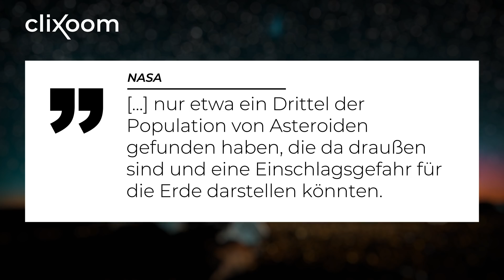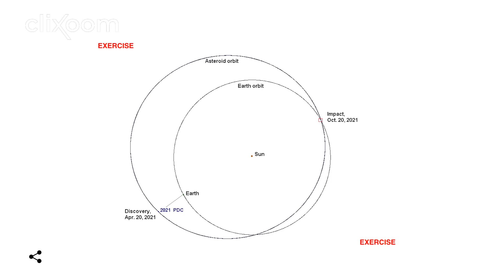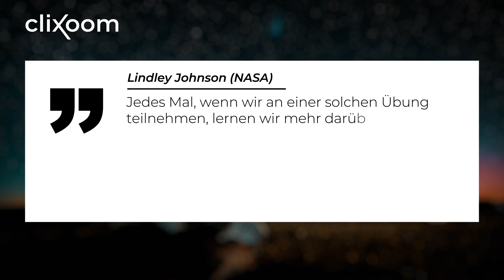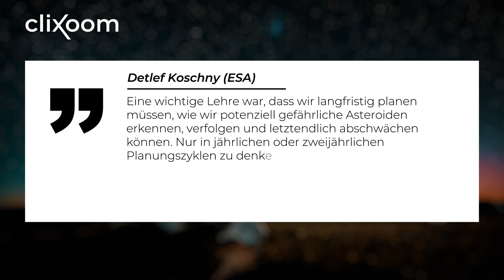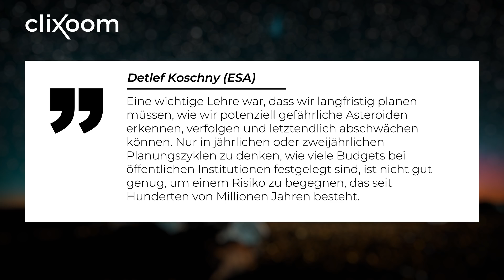Die Gefahr ist real: Asteroid auf Kollisionskurs?! NASA und ESA proben den Ernstfall!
Wir wissen ja, dass die Erde im Laufe ihrer Geschichte schon einige Asteroiden-Einschläge hinter sich hat, doch trotz intensiver Forschung gibt es bislang noch keine Technologie, mit der wir in der Lage wären, einen Asteroiden aus seiner Bahn zu lenken und somit einen Einschlag zu verhindern. Für das kommende Jahr (2022) ist dafür das erste Übungsszenario geplant: Ein Ablenkungsmanöver im All. ESA und NASA wollen eine Sonde in den Mond des Asteroiden Didymos einschlagen lassen und ihn somit ablenken, um dadurch die
Umlaufbahn von Dimorphos zu verändern. Dieser Test könnte zeigen, dass die Umlenkung eines Asteroiden mit genügend Vorlaufzeit doch machbar ist.

0:00 Einleitung
0:38 Wie wahrscheinlich ist ein Asteroiden-Einschlag?
1:31 Wie gut sind wir vorbereitet?
2:48 Asteroiden-Einschläge in der Geschichte der Erde
4:01 Das Planspiel von NASA und ESA und die Folgen eines Einschlags
7:19 Die bislang noch einzige Möglichkeit Menschen im Ernstfall zu retten